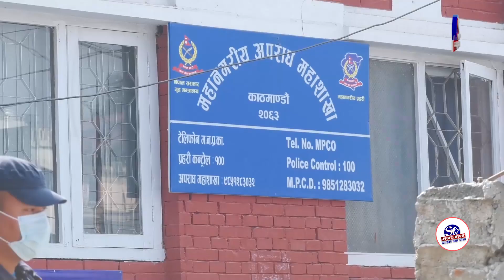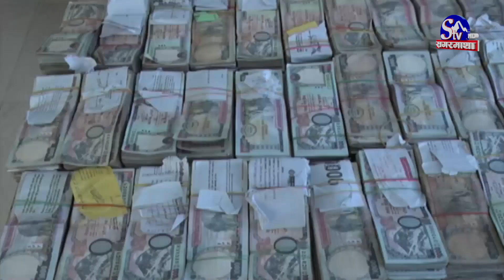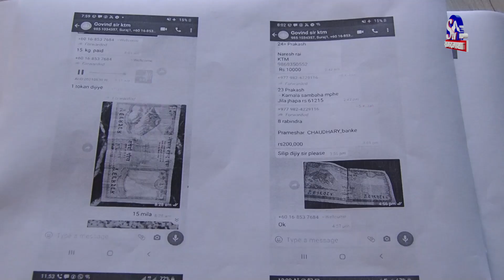दशैं भन्दै जुवातास खेल्ने माथि प्रहरीको निगरानी, प्रहरीले गर्दैछ कडाई ! पक्राउ परे जेलको बास !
दशैं भन्दै जुवातास खेल्ने माथि प्रहरीको निगरानी, प्रहरीले गर्दैछ कडाई ! पक्राउ परे जेलको बास !SagarmathaTV